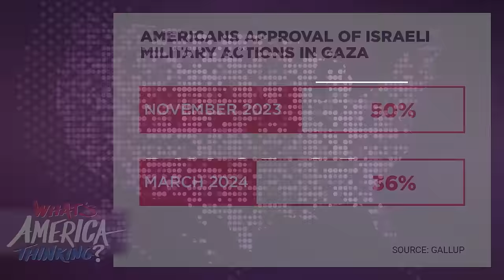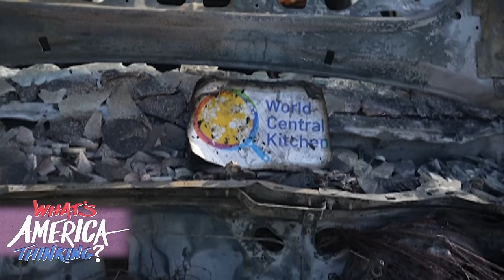ISRAEL ISOLATION: Support For War DROPS, US Policy Change IMMINENT? WOMEN To Decide 2024 ELECTION?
The majority of Americans disapprove of Israeli action in Gaza, according to a recent Gallup poll. This week on What’s America Thinking, host Julia Manchester chats about this change in public opinion with Chris Stirewalt, NewsNation's political editor and anchor of The Hill Sunday with Chris Stirewalt. Plus, hear more on the history of this from Ned Lazarus, Associate Professor of International Affairs at the George Washington University. Julia also goes on the record with Decision Desk HQ’s Scott Tranter about the latest in the 2024 presidential race and comments former President Donald Trump made about a national abortion ban.

Follow Julia Manchester,